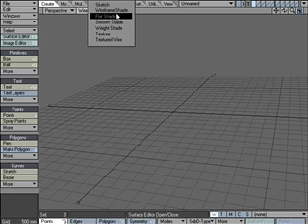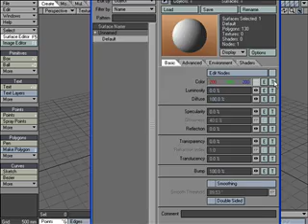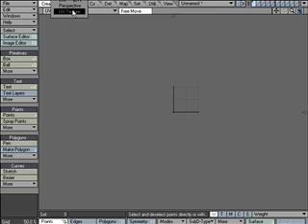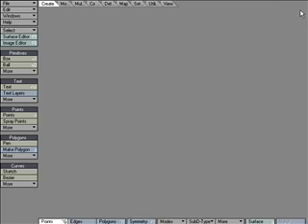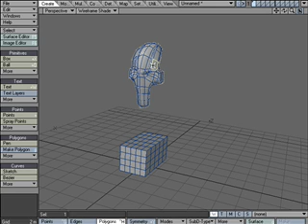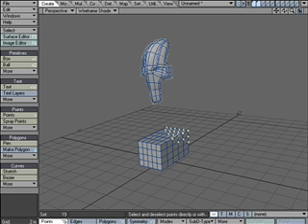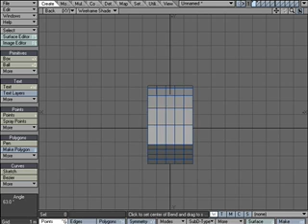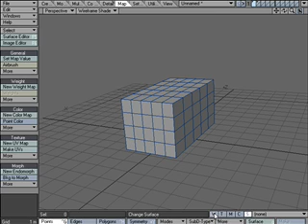Modeler Interface Basics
An introduction to the interface of Lightwave's Modeler.